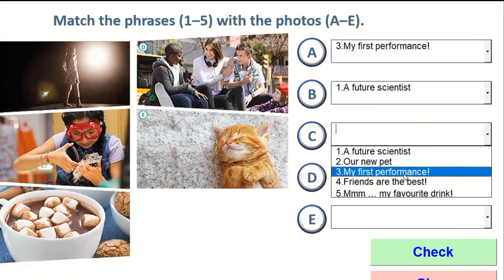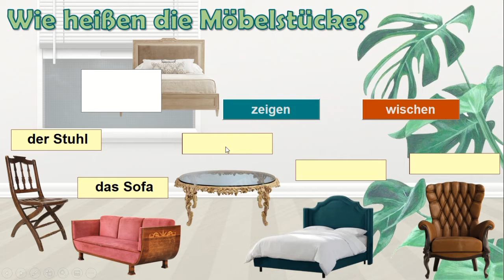Работы участников курса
Там ещё интереснее)